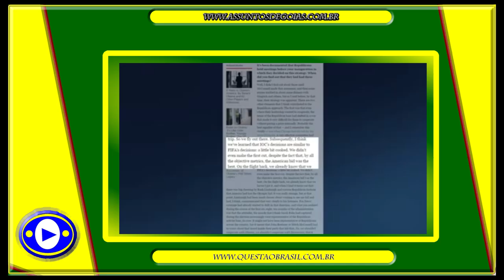Nuzman é reeleito pela quinta vez no COB e Obama levanta suspeitas sobre o COI e a FIFA